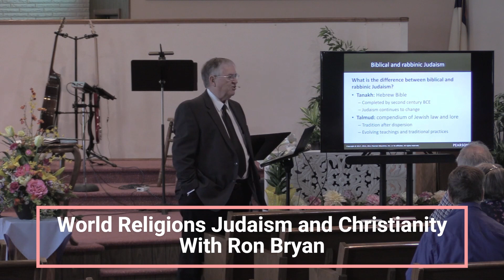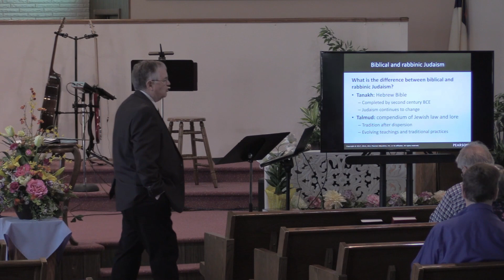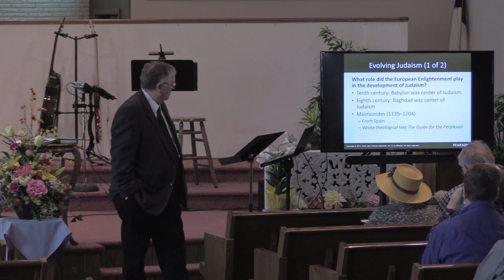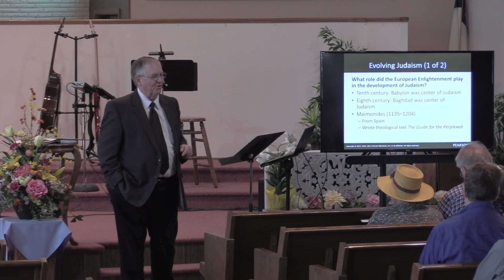World Religions Judaism and Christianity with Pastor Ron Bryan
World Religions Sunday School Class
Wk 5 - Judaism and Christianity
Pastor Ron Bryan
Grinnell Friends Church